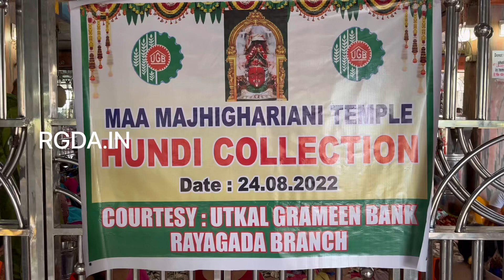ମଝିଘରିଆଣି ମା ଙ୍କ ହୁଣ୍ଡି ଦୀର୍ଘ ପାଞ୍ଚ ମାସ ପରେ ଆଜି ଖୋଲାହୋଇଛି।